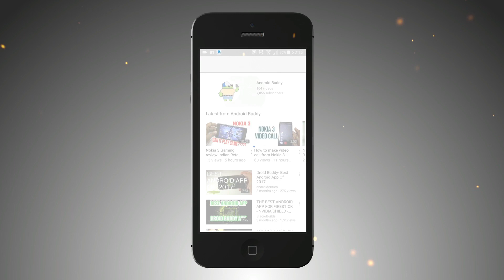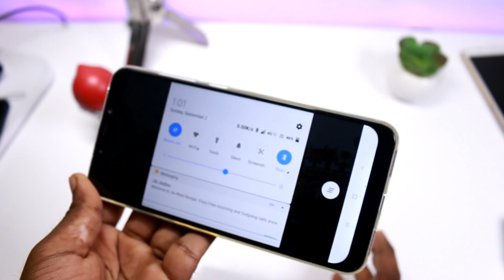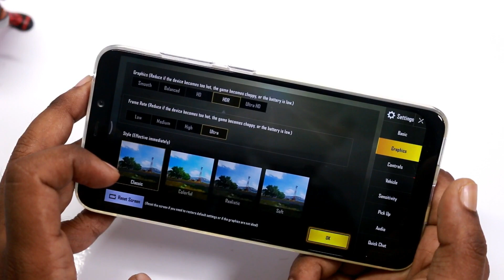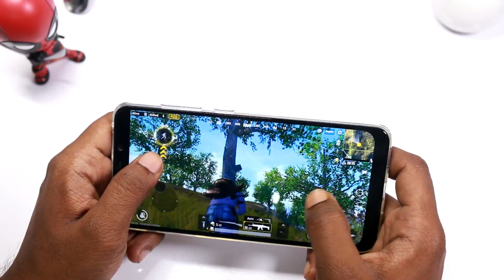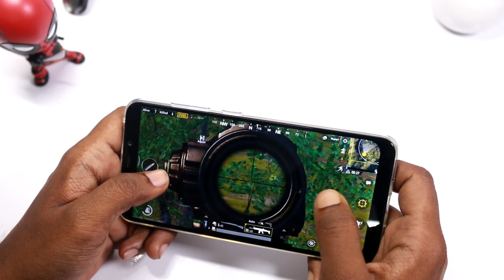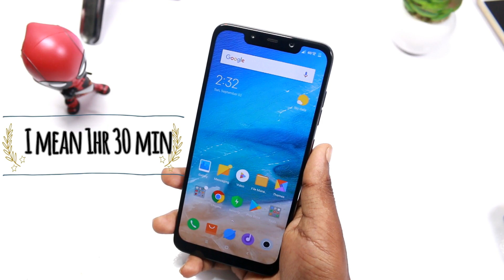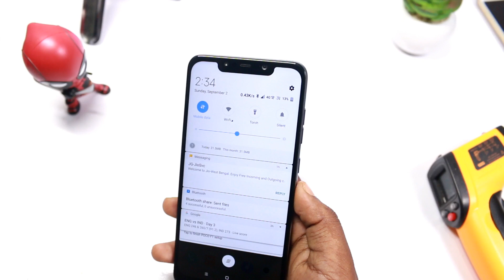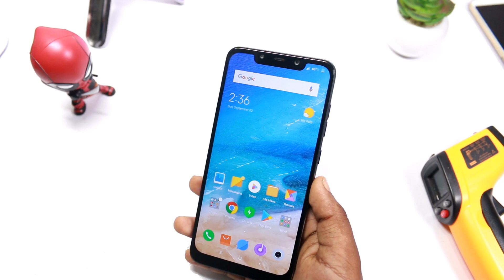Poco F1 PUBG gameplay with heating test and battery drain test in Hindi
buy Samsung F23:

buy charger for f23:
In this video I have played PUBG for 1.5 hour and tested the heating and battery decrese.